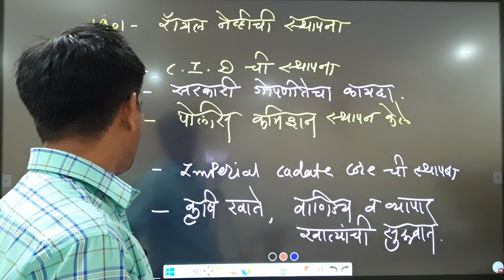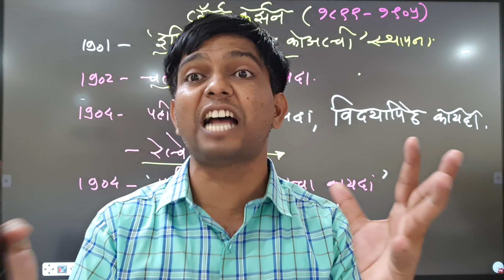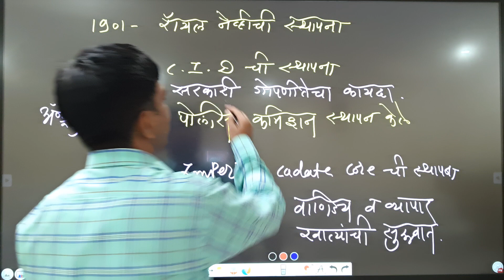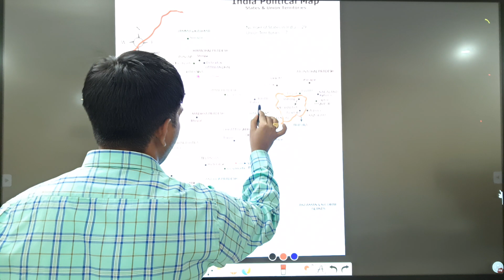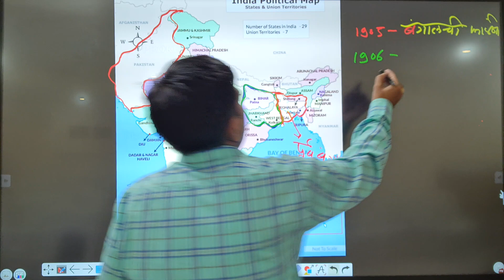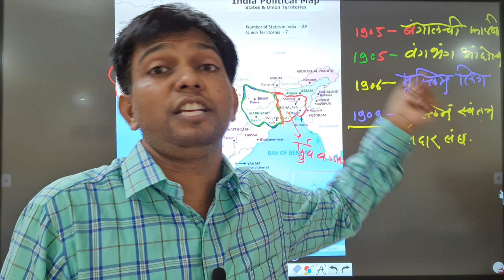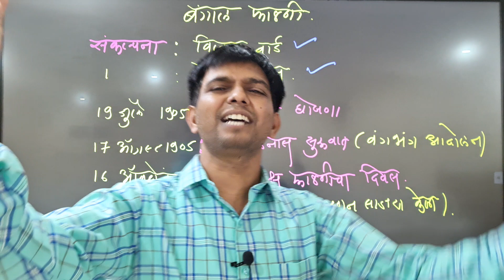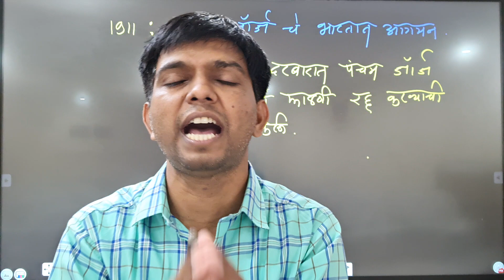लॉर्ड कर्झन व बंगाल ची फाळणी 1905